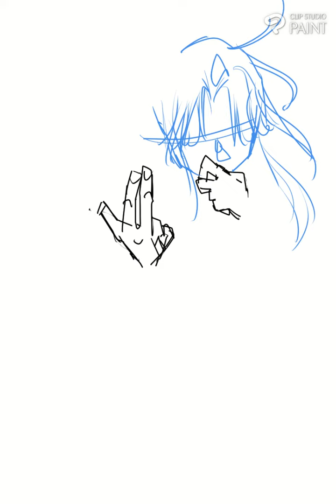220523-天使洗脳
イヴ君＆天使ニコちゃん。
オリジナルキャラクターです！